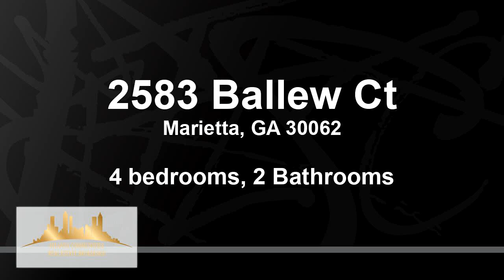Home for sale - 2583 Ballew Ct, Marietta, GA 30062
East Cobb contemporary home, well maintained and renovations completed. Hardie Board siding, new roof, large fenced yard, granite kitchen counter tops, wood flooring on main level. Lots of natural light and high ceilings. Fourth bedroom or bonus downstairs finished with additional unfinished space to expand. Stubbed for an additional bathroom. This home has endless opportunities to expand and enjoy both inside and outside. The top award winning schools make this home even more valuable.

Bedrooms: 4
Bathrooms: 2
Square Feet: 0
Price: $275,000

05/22/2019 11:37:14 am

Last modified: